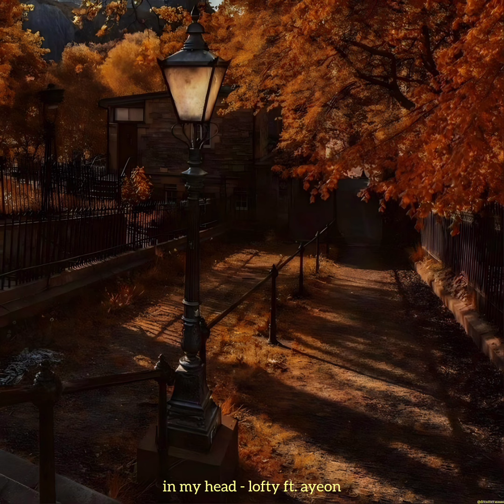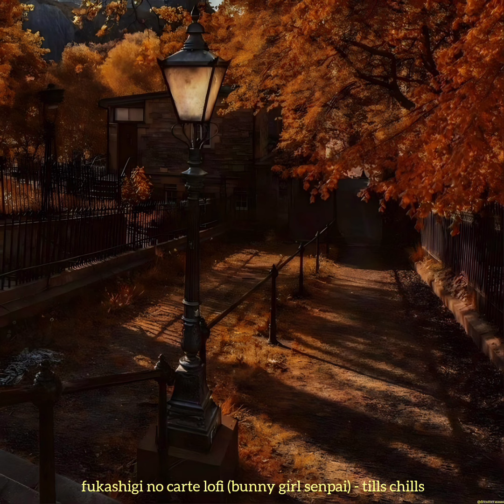fall "in love" | playlist #2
00:00 love - cosmic boy ft. fisherman

01:00 you - vietra

02:06 in my head - lofty & ayeon

03:26 soul mates - jazzinuf & etymology records

05:03 fukashigi no carte lofi ( bunny girl senpai ) - tills chills

07:32 rose - lukrembo

10:16 the girl i haven't met - rook1e & softy

12:47 loving you isn't easy - retro aesthetic boy

                                                              16/10/2023

• non for profit
• I really respect the works of producers
I will immediately respond and take down the video if possible